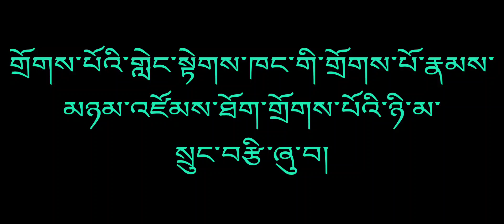friends group gorshey// tibetan Vlogger// New York